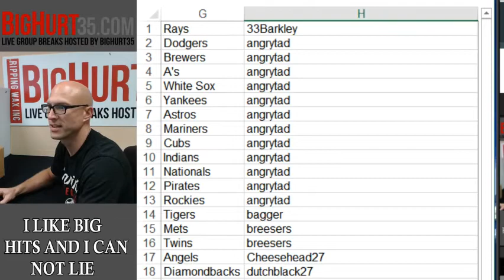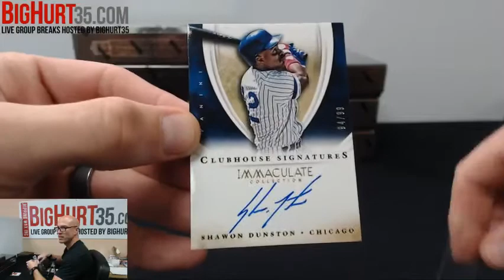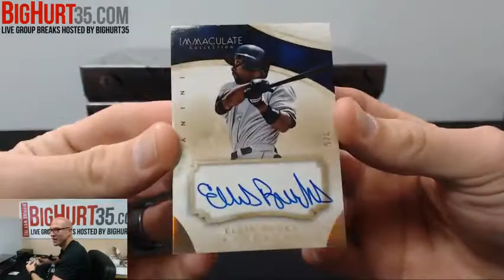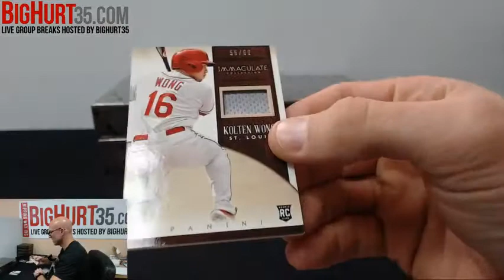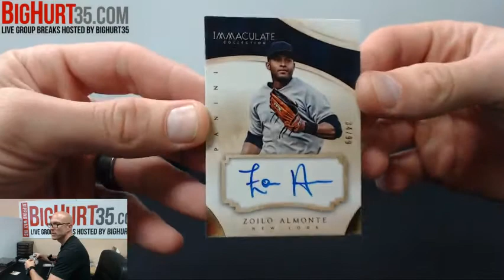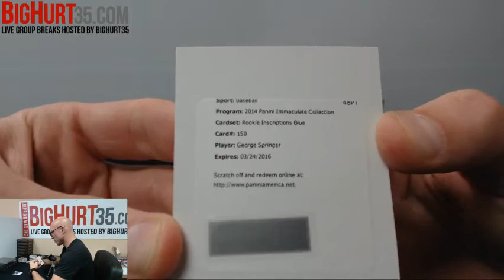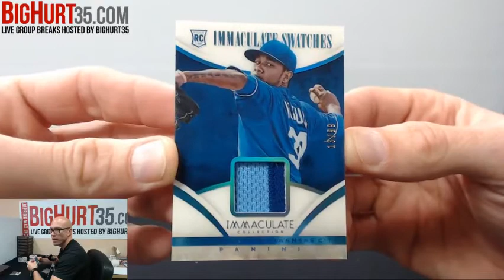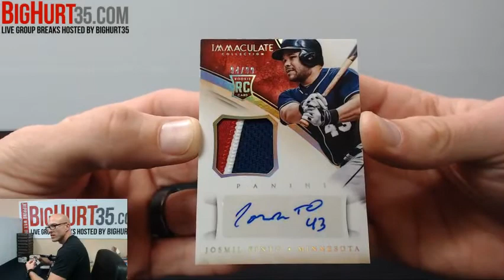2014 PANINI IMMACULATE BASEBALL 8 BOX CASE BREAK #3 PICK YOUR TEAM